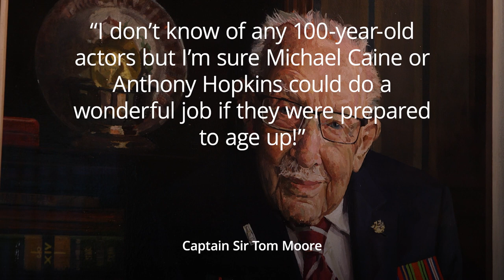Captain Sir Tom Moore’s life story heads for the big screen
Captain Sir Tom Moore is getting the big screen treatment following a fierce bidding war.

The life story of the centenarian, who raised more than £32 million for the NHS by walking laps of his Bedfordshire garden, will be shot next year.

The Second World War veteran quipped: “I don’t know of any 100-year-old actors but I’m sure Michael Caine or Anthony Hopkins could do a wonderful job if they were prepared to age up!”